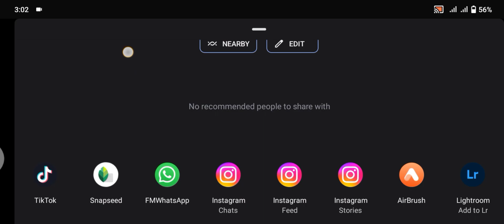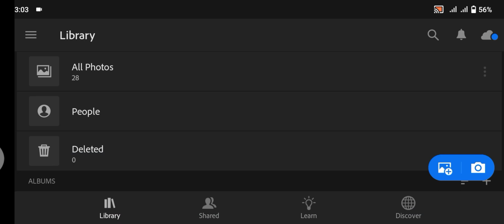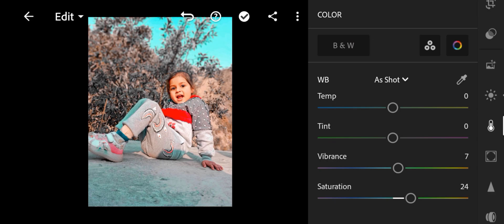Aqua And Dark Orange Photo tone | Lightroom | Snapseed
Assalam O Alaikum guyz
hope your fine

OUR SOCAIL ACCOUNTS

how to change your background in picsart
picsart Hd background edit
How to edit pic in PicsArt
how to edit your photo in PicsArt